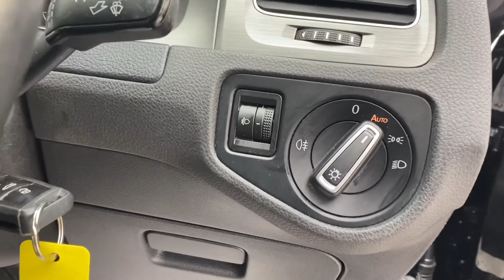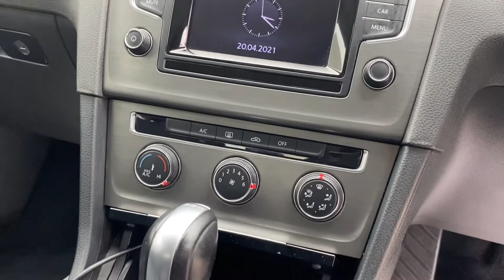Golf FT13 ETU